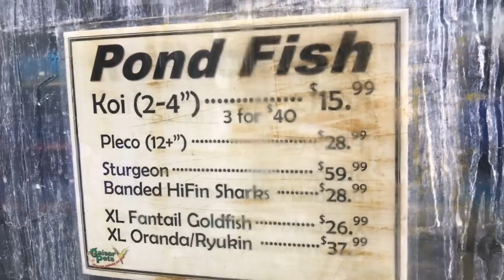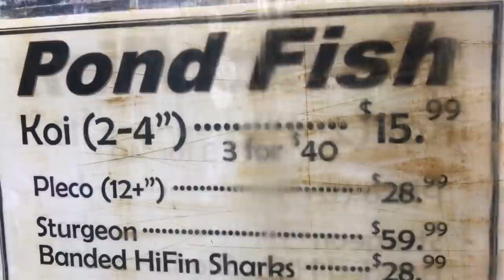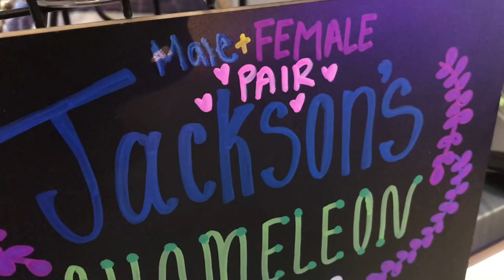NEVER STEAL EXPENSIVE CORAL FROM SALTWATER AQUARIUM STORES!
SICCE

Ha Y N Fish Keeper MERCH
COMING SOON!!

Don’t forget to.
MUSIC
Outro
Na Hana Hui A Maui Mark Keali’i Hoʻomalu